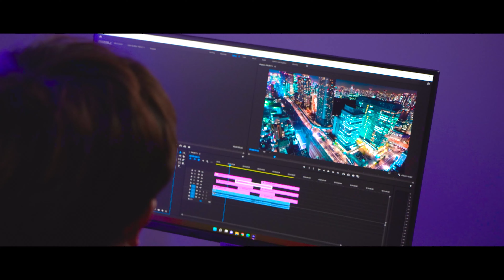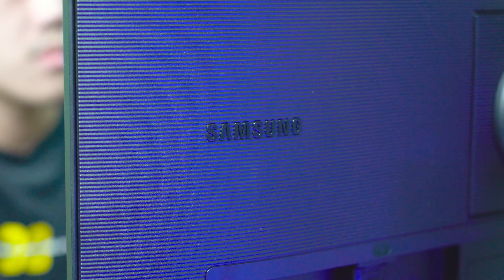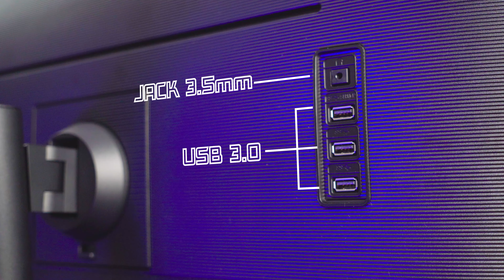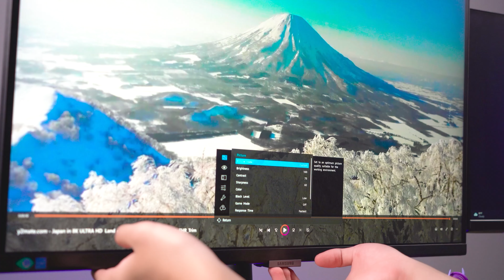Samsung Viewfinity S8 : Chuẩn mực 4K mới cho thiết kế đồ họa ?!!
Hãy cùng Trang Tâyy trải nghiệm màn hình Samsung Viewfinity S8 để xem sản phẩm có gì thú vị nhé!!
💎 HOÀNG HÀ PC - HI END PC - SERVER - WORKSTATION
🏢 Showroom 1 : 94E-94F đường Láng, Ngã tư Sở, Hà Nội
🏢 Showroom 2 : 41 Khúc Thừa Dụ, Cầu Giấy, Hà Nội
🏢 Showroom 3 : 260 Lý Thường Kiệt, P14, Q10 Hồ Chí Minh
🚛 Miễn phí giao hàng toàn quốc
☎️ Hotline Bảo Hành : 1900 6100